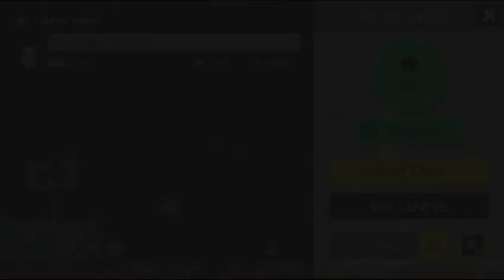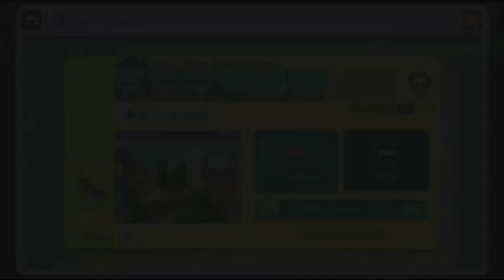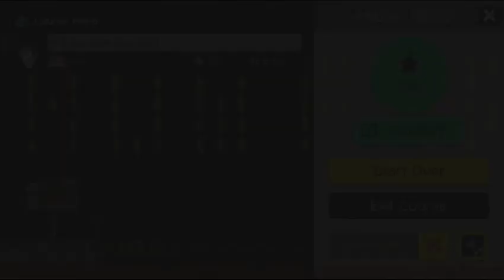Extra Life 2016! Part 14 - Super Mario Maker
Chel and Clark play Super Mario Maker